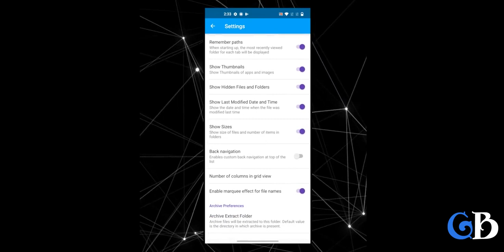BattleGrounds Mobile India | How to Download & Play with Early Access | Hindi | Gyaani Brothers